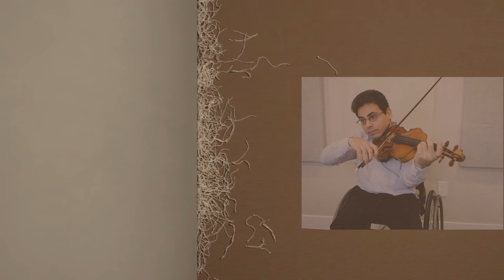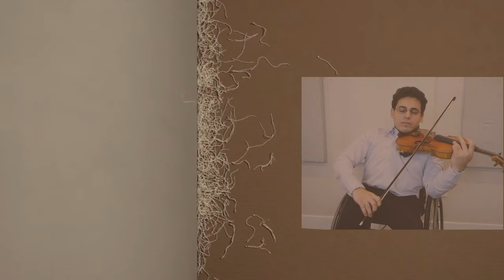In Memoriam: Yom HaShoah 2021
Inspired by the Yizkor -- Memorial Remembrance Prayer. A counterpoint of two ideas and two melodies. The first idea is one of questioning, sadness and memory. This melody embraces its own counterpoint. The second melody is one of optimism - as each day is renewed. When the initial melody returns, a half step lower, it becomes more powerful, more weighted. It has gained importance, but then the eerie harmonics arrive reminding us of a higher presence--of who we are addressing the question, "Lord, What is Man?"
Adonai Mah Adam for Solo Violin
      Michelle Green Willner, DMA
      Performance by Niv Ashkenazi
Enigma II (painting) and Addendum (the video)
      Doni Silver Simons